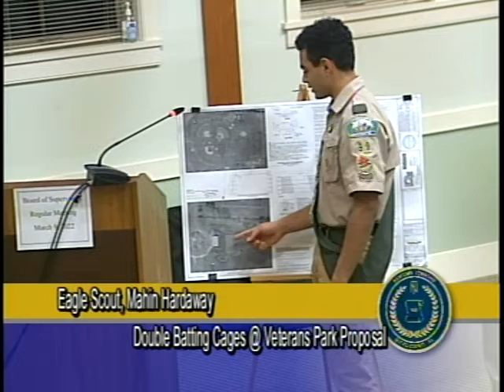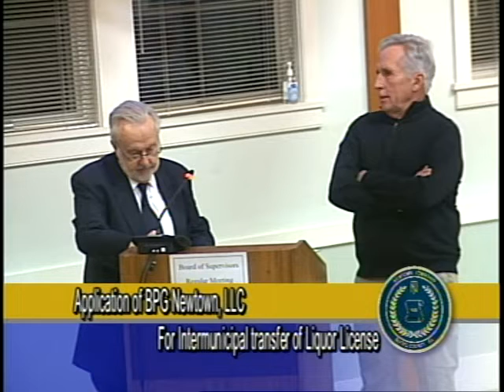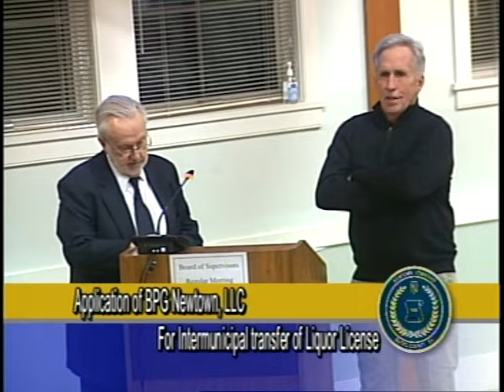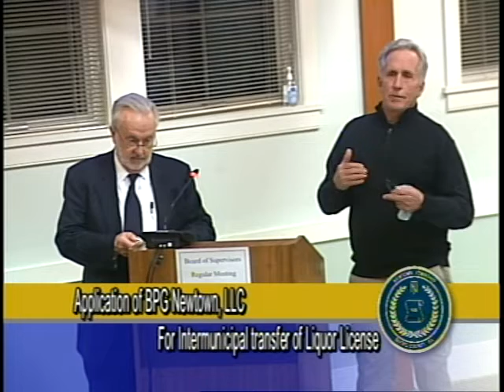03/09/22 Board of Supervisors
03/09/22 Board of Supervisors